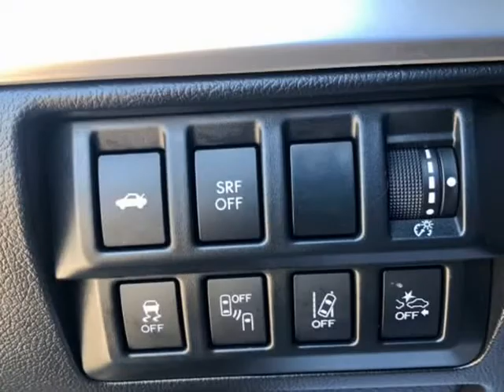2017 Subaru Legacy 2.5i Limited (Rocklin, California)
Good 2 Go Motors
2280 Suite B Sierra Meadows Dr
Rocklin